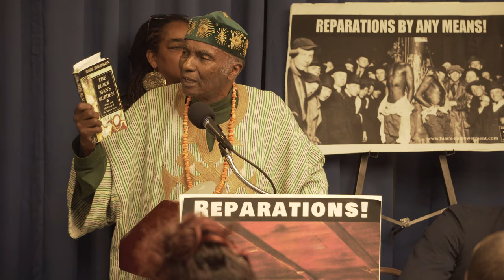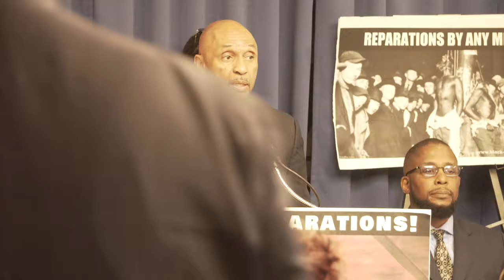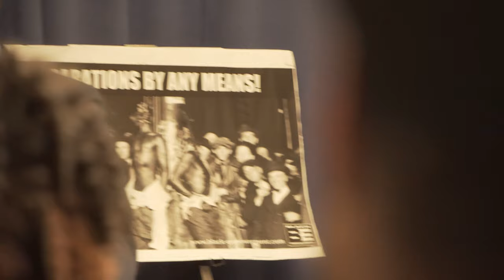NATIONAL DAY OF REPARATIONS PT1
A panel of Activist discuss the process of Reparations and how and who they are owed to. National Day of Reparations 2019.